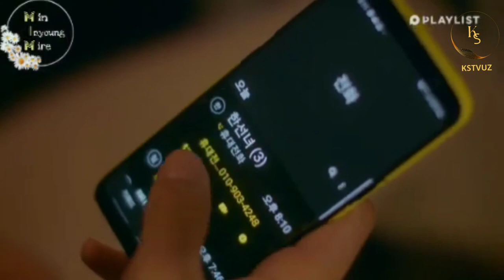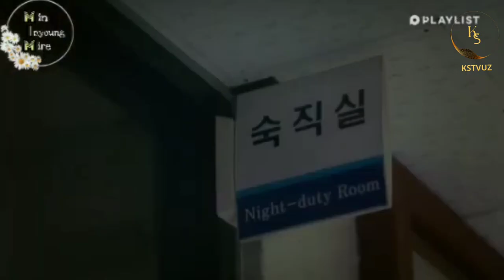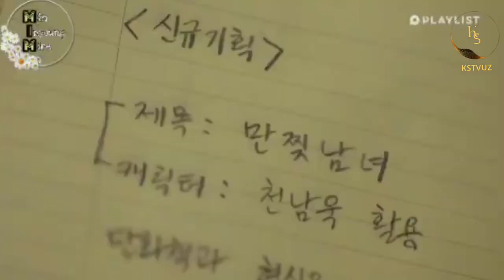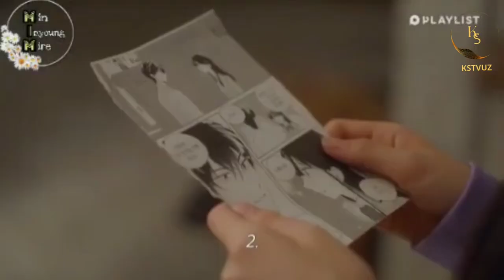Komiks yigit seriali 6 qism uzbek tilida